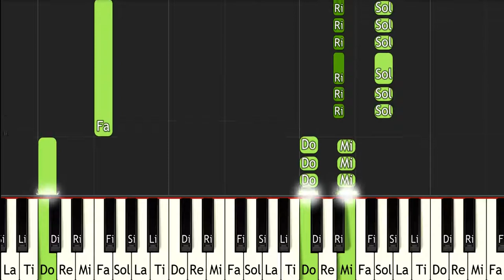The Legend of Zelda The Minish Cap Minish Woods